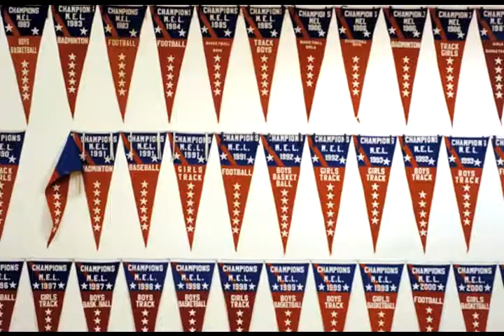hogan vs vallejo a high school r